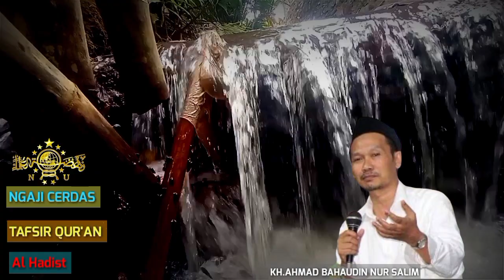PENTING NYA NGAJI //ILMU 23 September 2023